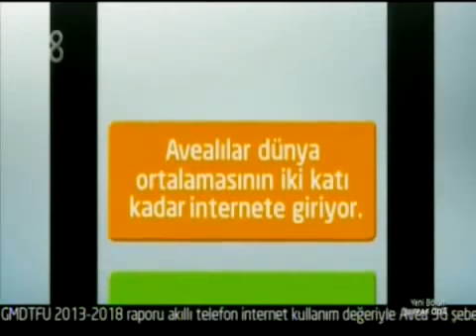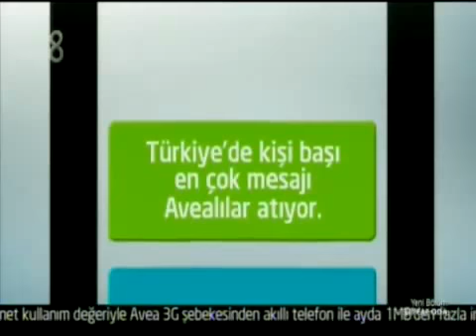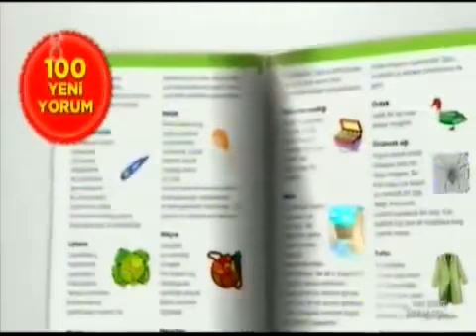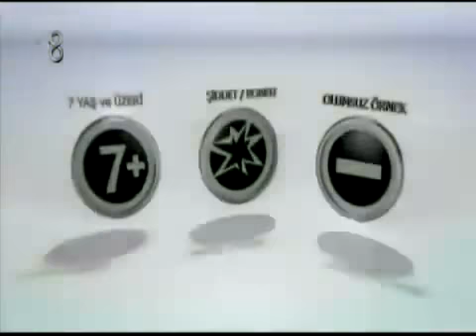Seni Seviyorum Adamım Şeffaf Oda Programı'nda!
Berk Ataman, müzik yapımcısı olarak parlak yıllarını geride bırakmıştır. Mesleğinde soğuyan Berk, krizin etkilerini silmek için Kıbrıs'ta bir sahil kasabasında hayatını sürdürmeye karar vermiştir. Gönül işleriyle de arasının iyi olmadığından yaşadıklarından sonra artık emindir. 13 yılını bu şekilde sakin, huzurlu ve yalnız bir şekilde geçirmiştir. Evi ve teknesi hayatındaki en önemli iki şeydir, başka bir derdi de yoktur. Ta ki Ezel ile tanışana kadar...

Ezeli her anını dolu dolu yaşayan, yetenekli, neşeli ve heyecanlı ruhuyla Berk'in karanlığa gömülen dünyasını aydınlatmaya başlar. Ancak bu aydınlık yeni bir karanlığı da beraberinde getirecektir. Çünkü Ezel ile ilgili alacağı bir haber ikilinin aşkını büyük bir sınavdan geçirecektir.

Yönetmenliğini yerli gişe sinemamızın verimli sinemacılarından olan Biray Dalkıran’ın üstlendiği romantik komedi türündeki filmde başrolleri Gizem Karaca ve Barış Kılıç paylaşırken onlara kadroda, Asuman Dabak, Ayşen Gruda, Serhat Özcan, Orçun Kaptan, Yıldız Kültür isimleri eşlik ediyor.